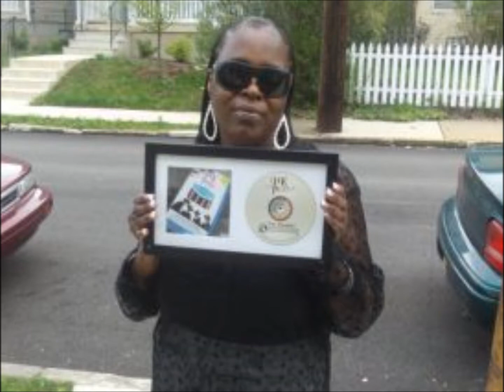Pk Poo- Legacy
2013 release Produced by Tony Digz